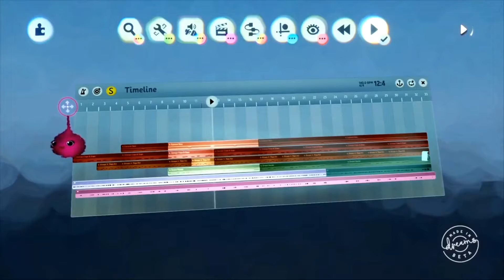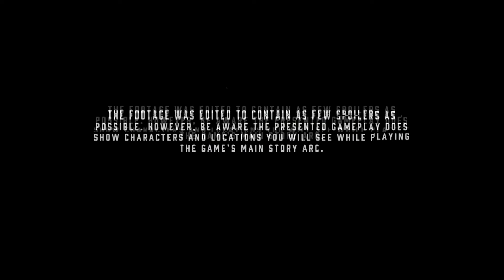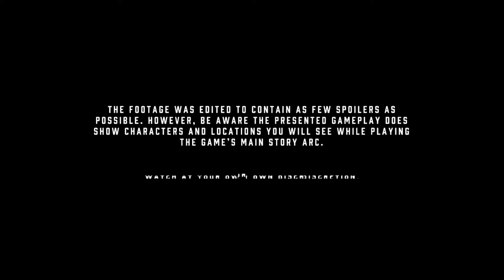Best of 2019 and Most Anticipated of 2020 - Gaming and Nerd News - S02E01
We talk about our favorite games of 2019 and what we are looking forward to most in 2020!

Follow TheLanCave for more stuff!